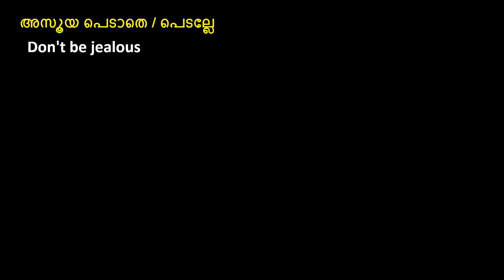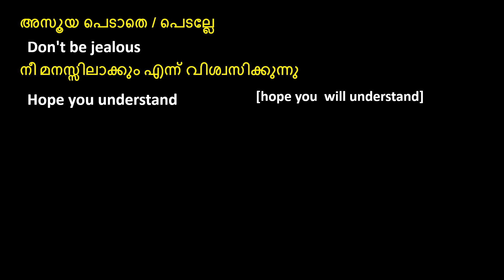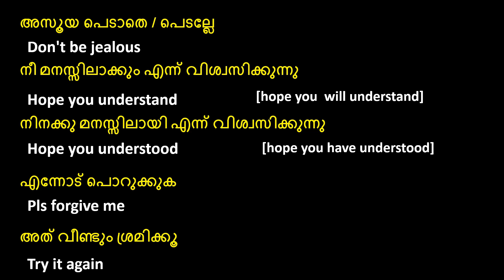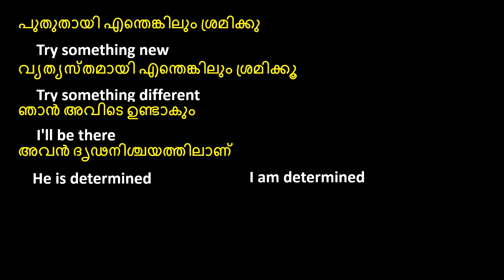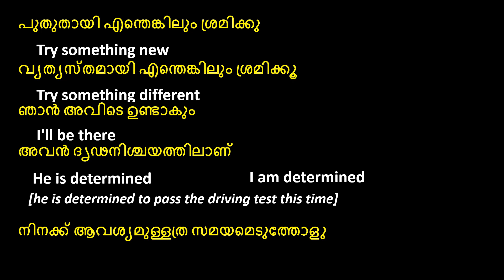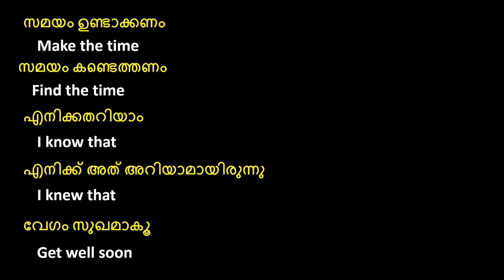English Malayalathil | Daily Spoken English Sentences | Spoken English Malayalam